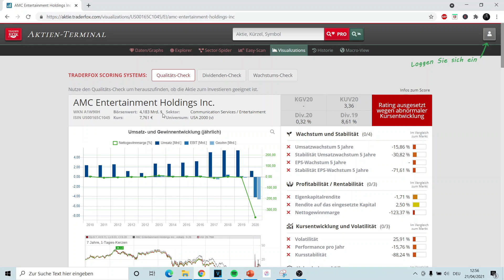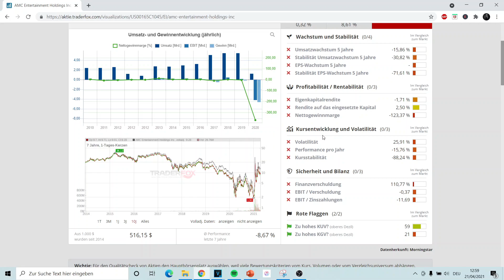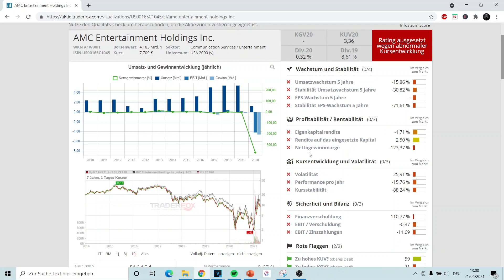AMC AKTIE ANALYSE 🚀 AMC KURS SCHWANKT 🚀 (Wallstreetbets Aktien) // AMC Update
💲 Ich zeige euch heute mein Trade Republic Depot.